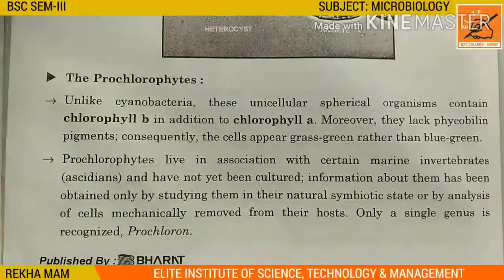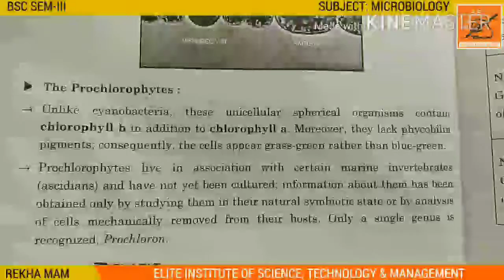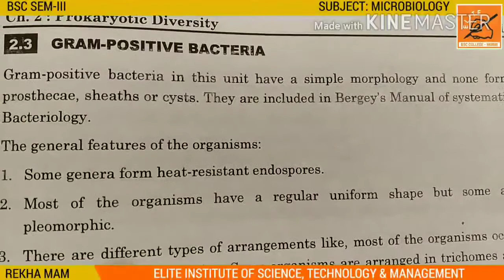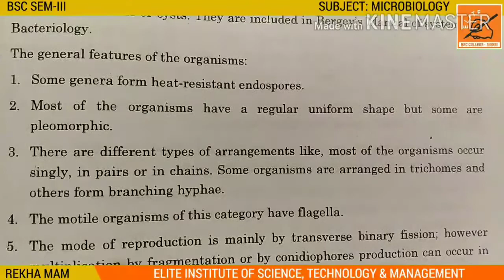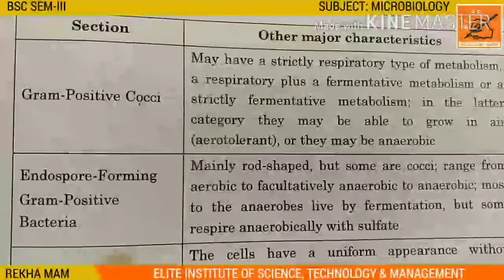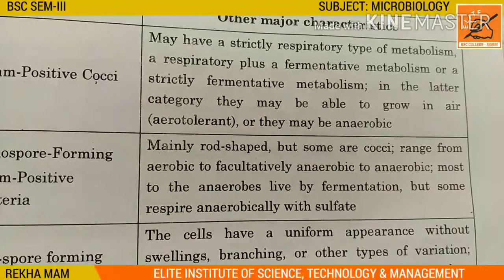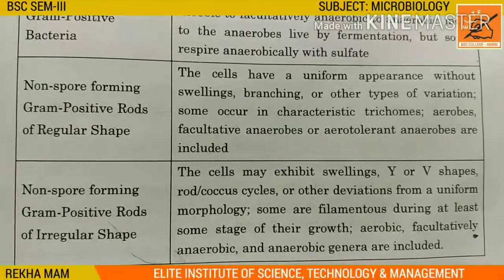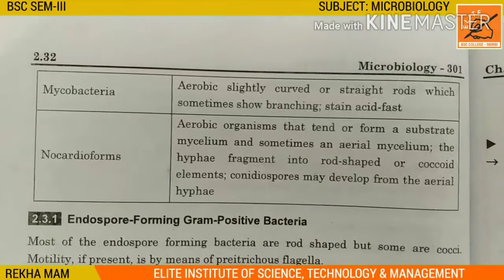BSC SEM 3 || MICROBIOLOGY 301 || UNIT 2 || LECTURE 16